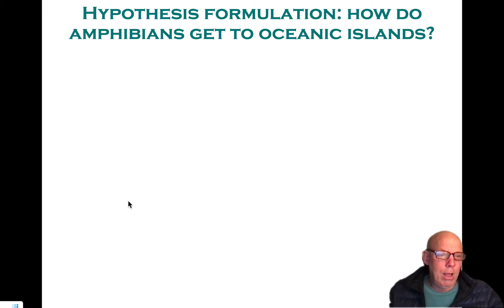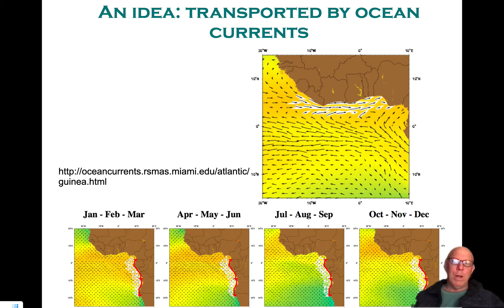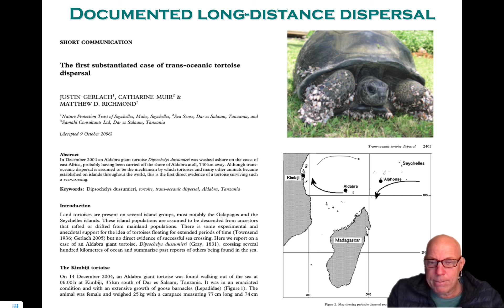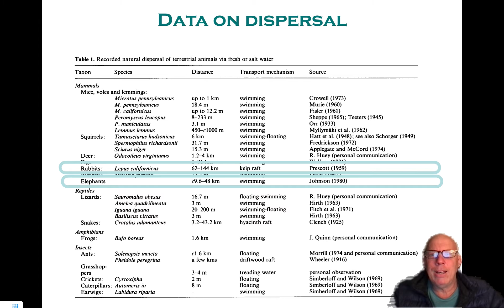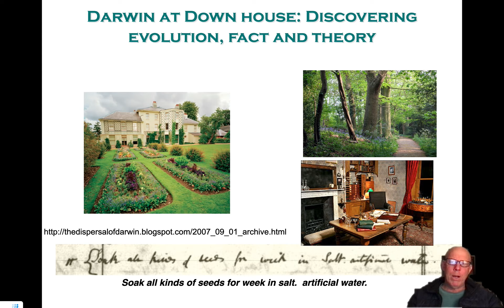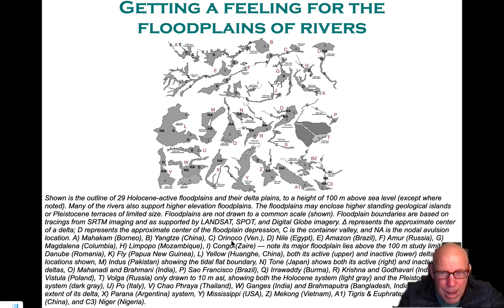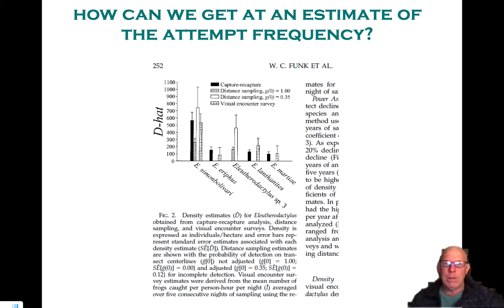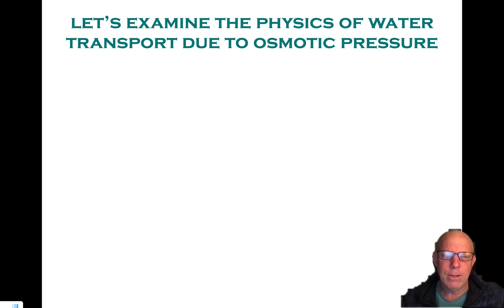Ocean currents dispersal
This vignette explores the hypothesis that amphibians landed on the islands in the Gulf of Guinea by being transported by ocean currents.